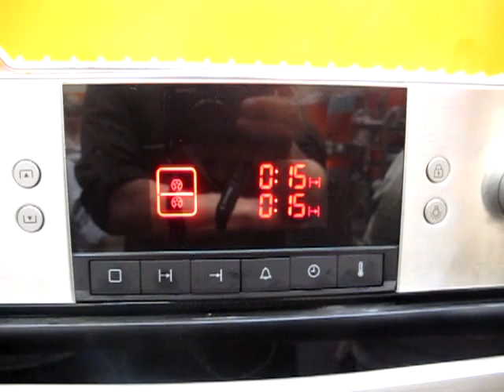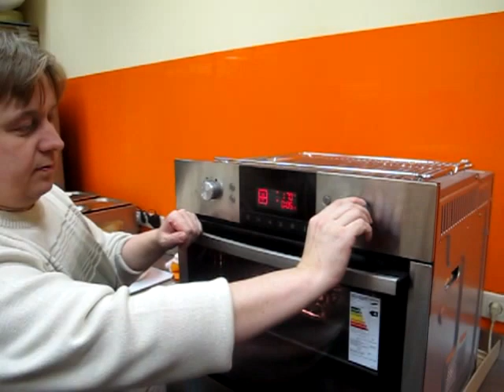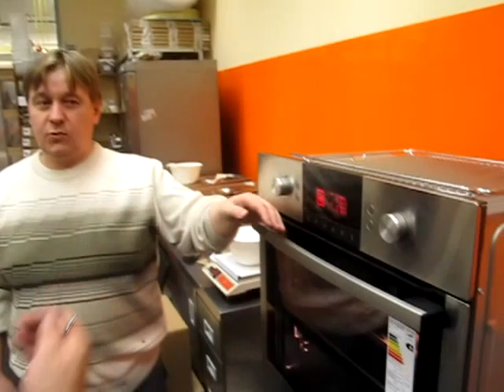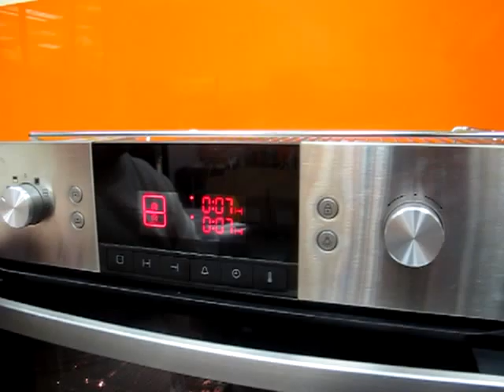Шоколадная пятница. Жарим какао-бобы!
У нас есть целых шесть видов арматических сырых какао-бобов. В эту шоколадную пятницу мы пригласили Виктора Кудрявцева (Kudvik) и Настю Барашкову (7chocolate) пожарить разные виды бобов, поговорить о том, зачем это вообще нужно и с чего же начинается настоящий ремесленный шоколад ручной работы.